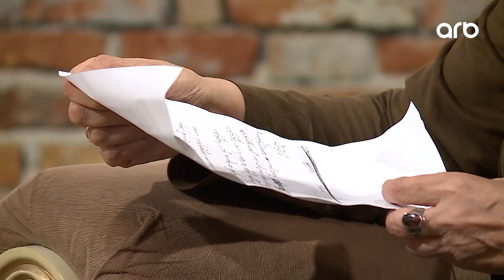Həmidə Ömərova ilk sevgisindən danışdı – Anamdan qorxduğum üçün nənəmə dedim – O Üz - TAM